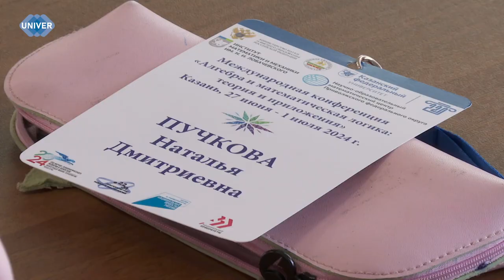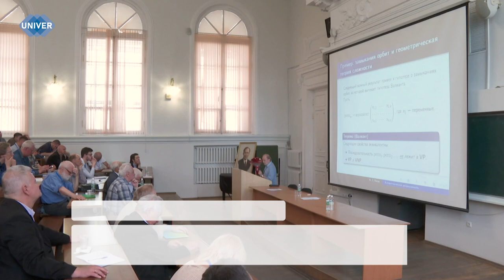КАК ПОНЯТЬ МАТЕМАТИЧЕСКУЮ ЛОГИКУ?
В Казанском федеральном университете стартовала международная конференция «Алгебра и математическая логика: теория и приложения», которая направлена на развитие международного сотрудничества и получение новых знаний в общении с коллегами из других стран. О том, как прошла ежегодная конференция, смотрите прямо сейчас!